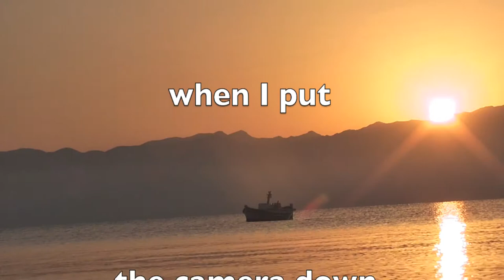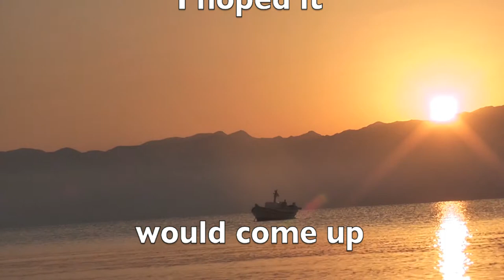Sunrise on the beach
Sitting on the beach, almost on mid summer's morn, watching the sun come up.